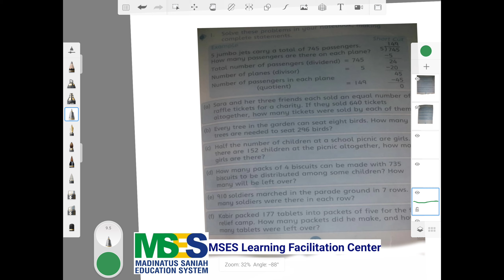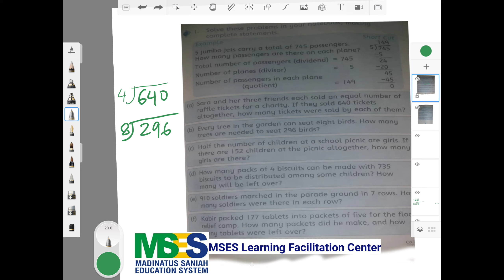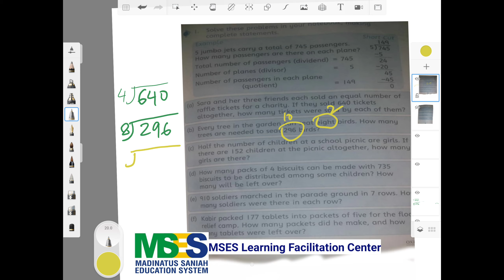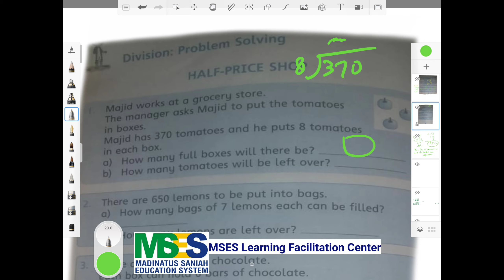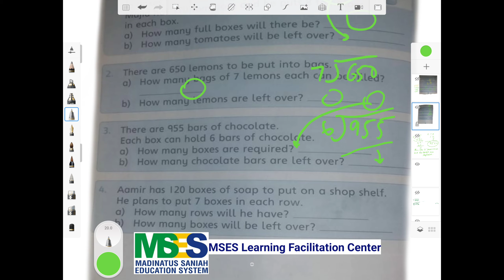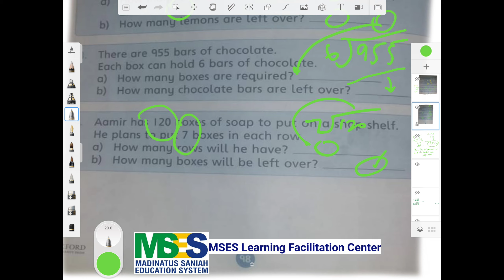Mathematics Book Countdown 3. Page 97 and 98.Explained in Urdu.